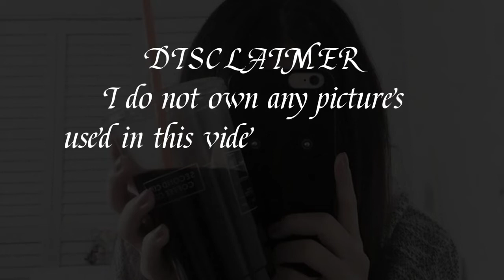no face photo ideas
hide face ideas pose